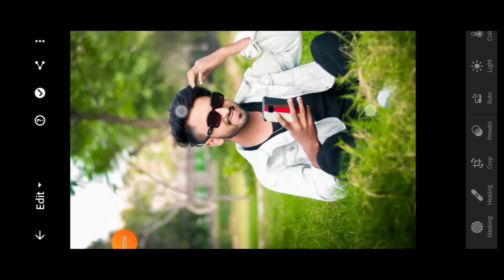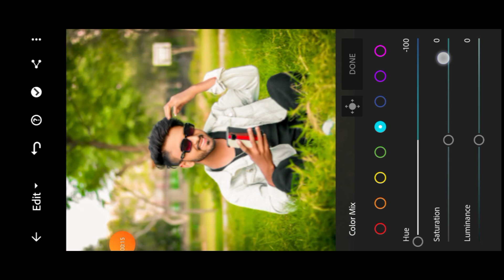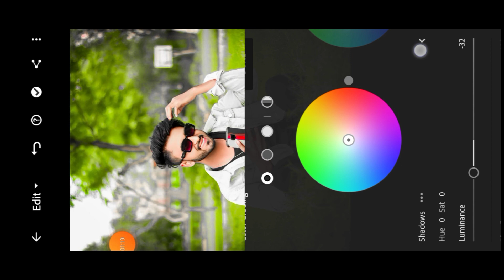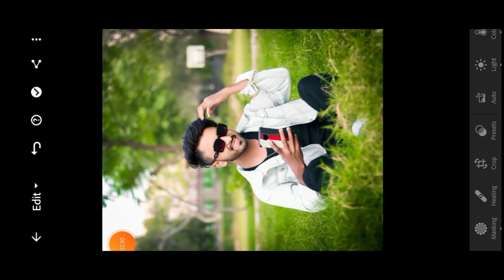Lime Green Lightroom photo editing | Lightroom Green tone photo editing | lr photo editing tutorial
Lime Green Lightroom photo editing | Lightroom Green tone photo editing | lr photo editing tutoria

Your Queries ✅

mobile
lightroom presets
photo edit
adobe lightroom
lightroom editing
lightroom presets
lightroom tutorial
lightroom presets
preset download

Ir editing
Ir photo editing
Ir
lightroom editing
Ir editing photo
Ir edit
edit Ir
editing Ir
lightroom background
lightroom photo editing tamil
Ir effect
aqua
lightroom effect
lightroom mobile
lightroom videos
Ir background
Ir editing mobile
Ir edits
as editz
edit lightroom
editing photo
light room
lightroom
lightroom preset
lightroom tone
Ir chan
pic edit
sky photo editing